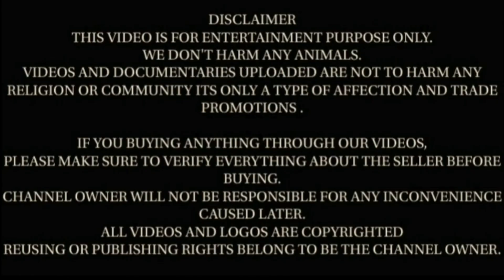👌टाॅप बीटल बकरियां बच्चो के साथ | Top Quality Beetal Female Goats With Two two kids | Salim Khan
अस्वीकरण:- Nokha Entertainment चैनल विभिन्न प्रकार के गाॅट्स से संबंधित पोस्ट करता है।

कृप्या किसी प्रकार के व्यवसाय मे अपना पैसा निवेश करने से पहले ठीक से सत्यापन करें । किसी भी प्रकार की ठगी या हानि के लिए हमारा चैनल जिम्मेदार नही होगा।

हमारा काम आपको जानकारी प्रदान करना है। अपना पैसा निवेश करने से पहले इसका शोध करना आपकी जिम्मेदारी है।

धन्यवाद